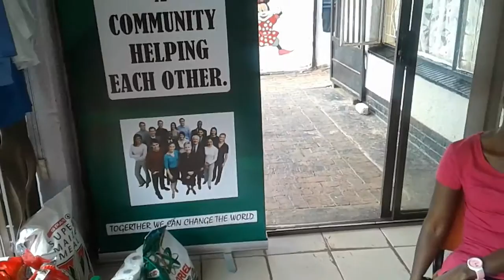MMM Event in Ayondurs Home of the elderly in Vereeniging, hosted by Faith Simelani (25/02/2017)